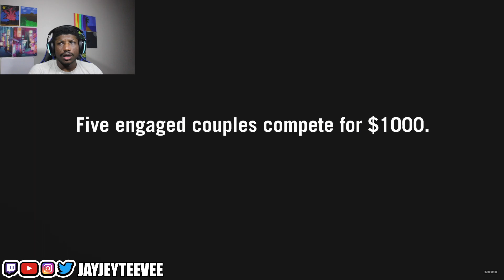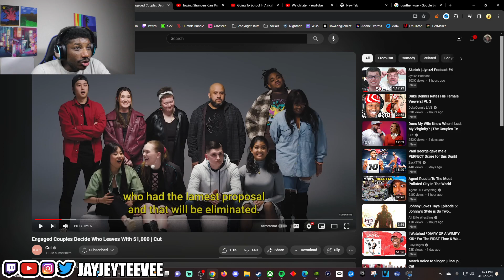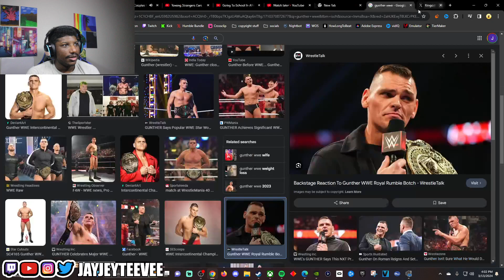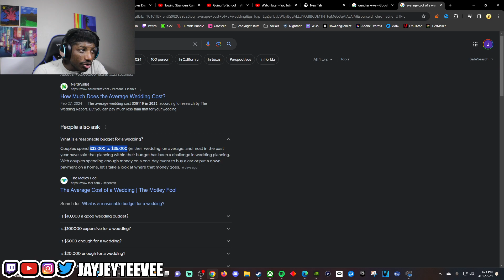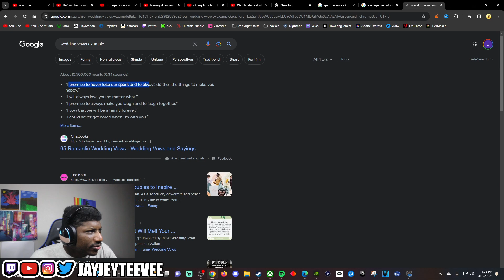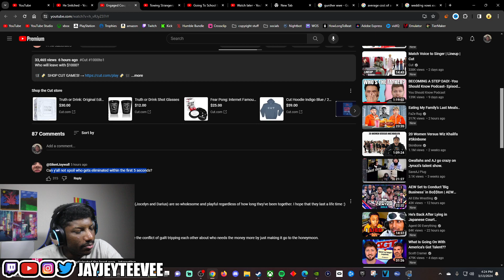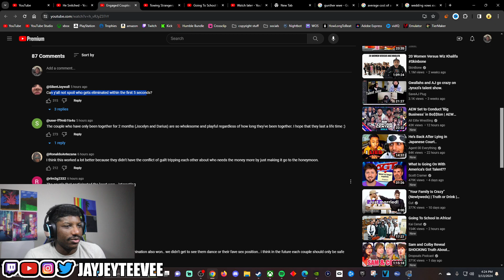couples fight for $1000